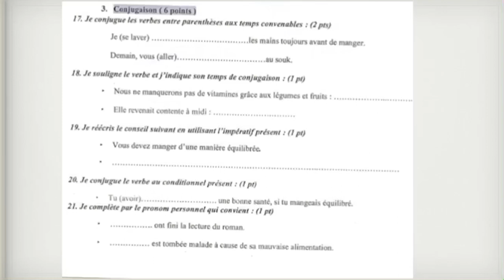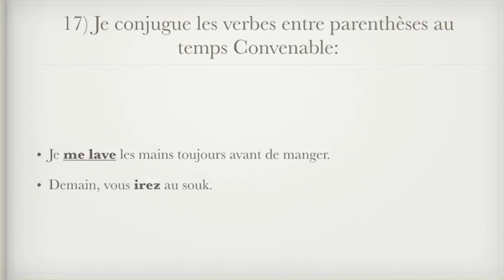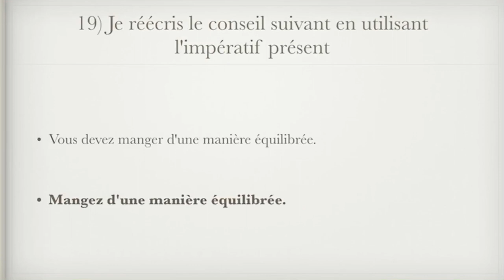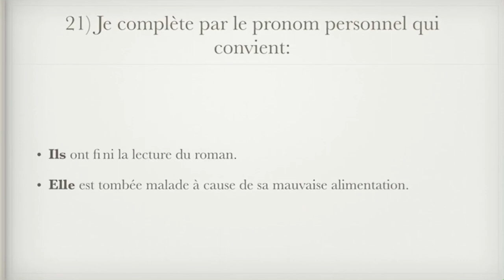évaluation et consolidation : conjugaison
6ème